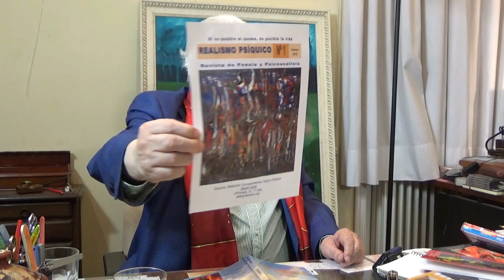10 POESÍA MÁS POESÍA - VICENTE HUIDOBRO - MIGUEL OSCAR MENASSA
POESÍA MÁS POESÍA 26 noviembre 2017
Programa dirigido por el poeta Miguel Oscar Menassa
GRUPO CERO TELEVISIÓN